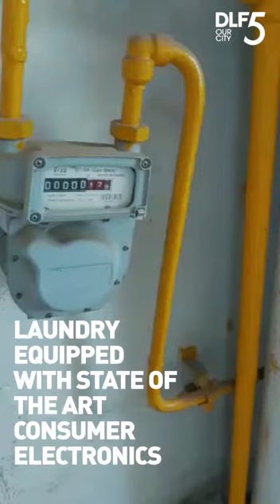DLF Belaire, Resale/Rent, 4 BHK, 4214 sqft, Actual Flat, Sector 54, Gurgaon, Golf Course Road